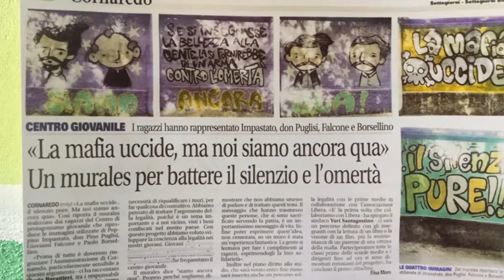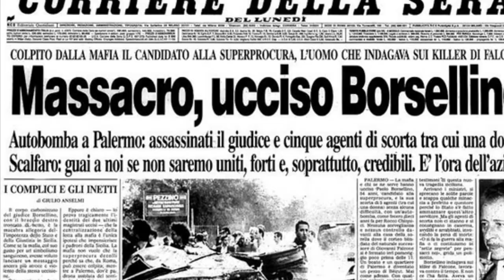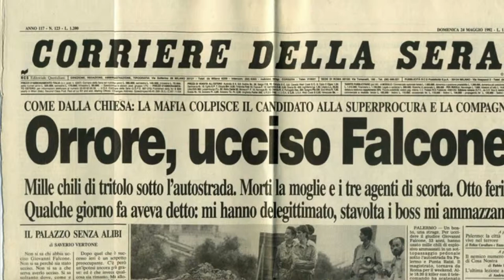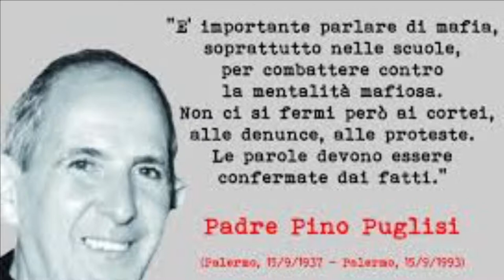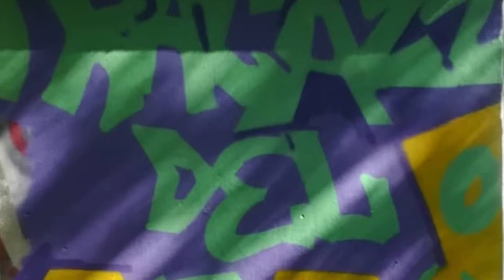Resilienza: Centro protagonismo giovanile Cornaredo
I ragazzi che frequentano il Centro protagonismo giovanile Cornaredo gestito da Koinè cooperativa sociale, raccontano cosa è per loro la resilienza